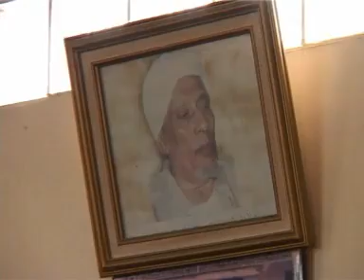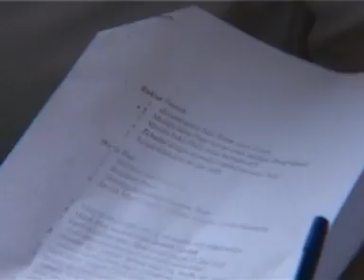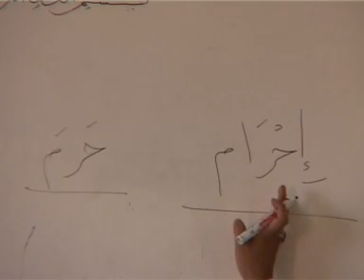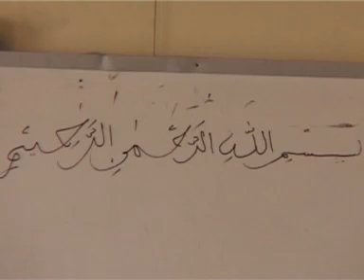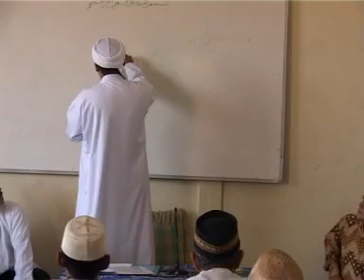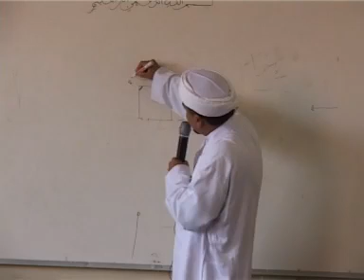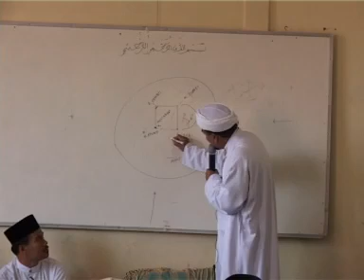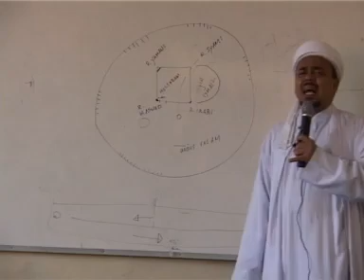Tata Cara Ibadah Haji (Part 1) Manasik Haji LENGKAP - Habib Rizieq Shihab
Kajian Tata Cara Manasik Haji Part 1 (LENGKAP) Habib Rizieq Syihab

nantikan part 2 nya ya besok admin upload..!!😀🙏🙏🙋🙋